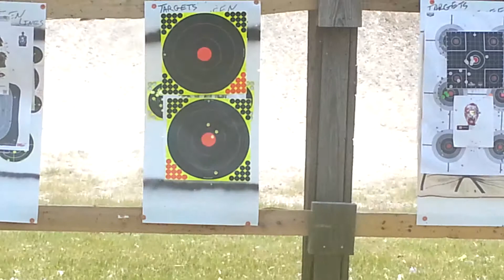Not my usual upload... but I did it for a special friend.